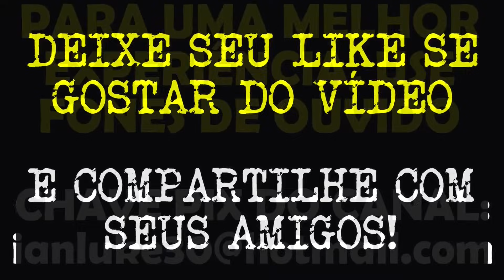10 RELATOS DE PURO TERROR | CASOS SOBRENATURAIS REAIS E INÉDITOS